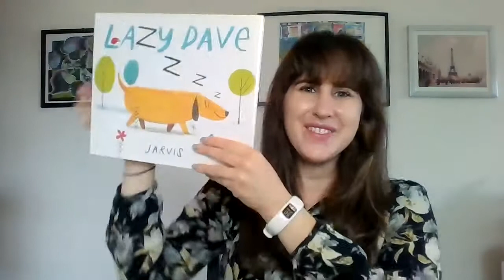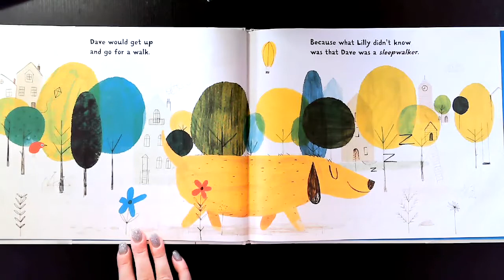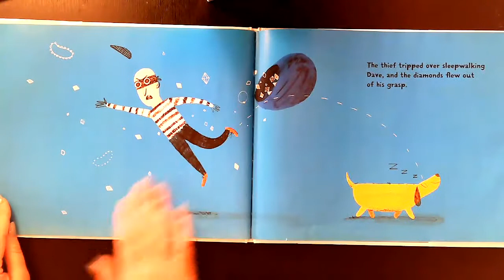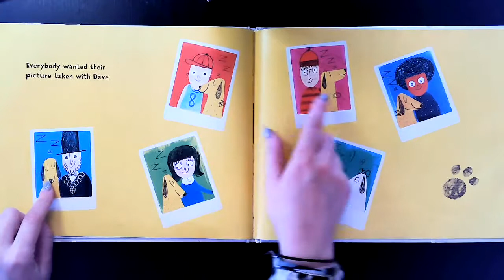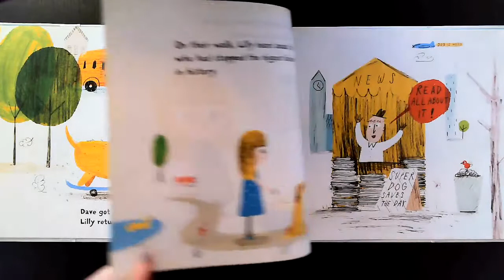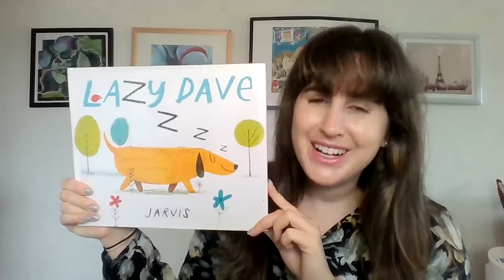"Lazy Dave" Read Aloud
Dave is a dog. Dave is a dog who loves to sleep all day long.  What a lazy dog...Or is he?

HarperCollinsPublishers, New York, 2015